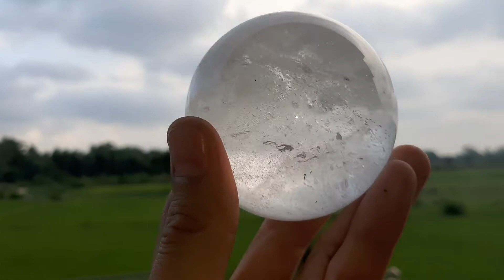Bi cầu phong thủy được làm bằng đá thạch anh pha lê trắng tự nhiên nặng 500g | giá 850k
Quả cầu thạch anh có những công dụng và ý nghĩa như thế nào?
Bạn cần hiểu rõ về những tác dụng mà nó mang lại như thế nào để có thể giúp mình hiểu rõ, hiểu kỹ hơn. Công dụng, ý nghĩa của quả cầu thạch anh phong thủy
1. Tác dụng về mặt sức khỏe của quả cầu thạch anh phong thủy :
Sử dụng quả cầu thạch anh phong thủy giúp người sử dụng giảm căng thẳng, mệt mỏi và stress trong công việc. Bởi nó tác động lên hệ thống thần kinh của người sử dụng và sẽ cảm nhận thấy tinh thần mình luôn thoải mái.
• Quả cầu thạch anh rất tốt đối với những người thường xuyên mắc phải chứng đau đầu hoặc các bệnh về thần kinh. Những người hay mắc chứng lo âu hoặc trầm cảm nếu thường xuyên sử dụng sản phẩm này sẽ điều trị từ từ và làm giảm dần các triệu chứng ấy.
• Những người thường xuyên bị mất ngủ nếu sử dụng quả cầu thạch anh phong thủy cũng sẽ giúp giấc ngủ ngon hơn, sâu hơn và chất lượng hơn. • Với những người mắc các bệnh về hệ tiêu hóa thì quả cầu thạch anh cũng sẽ giúp cải thiện chức năng cho hệ tiêu hóa. Từ đó giúp ăn ngon hơn, tăng cường khả năng hấp thu chất dinh dưỡng cho cơ thể. • Với hệ xương khớp thì quả cầu thạch anh phong thủy hoặc các sản phẩm thạch anh khác cũng có tác dụng tốt giúp tăng cường độ cứng và sự dẻo dai. Đặc biệt là với người già và trẻ nhỏ có hệ xương khớp chưa ổn định.
• Quả cầu đá thạch anh cũng có thể tăng cường hệ miễn dịch trong môi trường độc hại hay những môi trường có năng lượng xấu. Chẳng hạn như đặt trên bàn làm việc thì giúp hấp thụ bức xạ máy tính và giúp giảm mỏi mắt và những tác động lên da. Ý nghĩa về mặt phong thủy của quả cầu thạch anh phong thủy
• Quả cầu thạch anh phong thủy là một trong những loại vòng mang nguồn năng lượng tuyệt vời. Có thể giúp hấp thu những nguồn năng lượng tích cực và xua đuổi những loại năng lượng xấu. Từ đó giúp mang đến may mắn, tài lộc cho người sở hữu.
• Việc sử dụng quả cầu thạch anh cũng có thể giúp cải thiện được khả năng tự tin của người sử dụng. Bởi nó giúp tâm trí được khai thông, tinh thần minh mẫn, sáng suốt hơn. Vì thế mà người sử dụng có thể dễ dàng vượt qua được những thách thức trong cuộc sống để giải quyết nhanh gọn mọi vấn đề.
• Với những người làm về nghệ thuật thì loại sản phẩm đá thạch anh này có thể kích thích trí sáng tạo, tưởng tượng tuyệt vời.
• Những ai muốn cải thiện được các mối quan hệ về tình cảm vợ chồng, nam nữ và các mối quan hệ khác ngoài xã hội như bạn bè, đồng nghiệp thì sử dụng quả cầu thạch anh phong thủy sẽ giúp tăng cường các mối quan hệ tốt đẹp hơn
• Quả cầu đá thạch anh phong thủy có thể xua đuổi được tà ma, tà thuật nên mang đến cảm giác yên tâm cho người đeo.
• Quả cầu phong thủy là vật khí có năng lượng thúc đẩy, hỗ trợ hết sức mạnh mẽ cho những người đam mê học hành cũng như thôi thúc bạn quan tâm, tập trung hơn tới việc học hành.  Nhất là đối với những công ty, quả cầu phong thủy hỗ trợ cho việc làm ăn trôi chảy, thành công, đây cũng chính là nguyên nhân vì sao rất nhiều logo của những công ty kinh doanh thành đạt có hình quả cầu.
• Tác dụng với luân xa thiền định: Việc sử dụng quả cầu thạch anh cũng là một trong những cách để giúp cho những người thường xuyên tập thiền dễ rơi vào trạng thái tĩnh tâm như mong muốn. Hoặc với những người thường xuyên tập yoga thì việc để quả cầu thạch anh phù hợp bên mình cũng sẽ giúp mang đến những tác dụng tuyệt vời để tăng cường hiệu quả cho bài tập.
• Quả cầu đá thạch anh trắng giúp khai thông trí óc, tăng cường trí nhớ, khai sáng vận mệnh. Loại màu này hợp với tuổi: Tý, Thân, Dậu, Hợi.
Hiện nay mình có làm thêm tiếp thị liên kết một số mặt hàng trên shopee là sàn điện tử uy tín nhất Việt Nam. Mọi người nếu quan tâm hãy ấn vào link mua hàng các sản phẩm trên để ủng hộ shop:
1. Máy đo huyết áp bắp tay Omron HEM - 8712 | Bảo Hành 5 năm | Hàng Chính Hãng, link mua hàng
2. Máy Đo Huyết Áp Sinocare Sinoheart BA-801 Công Nghệ Đức, link mua hàng
3. Vòng tay [Trầm hương 100%-Hàng cao cấp loại 1] Vòng Tay Trầm Hương Chuỗi Tràng Hạt 108 Trầm Tốc Lào Tự Nhiên, link mua hàng
4. ĐỒNG HỒ NAM NỮ DÂY CAOSU ĐIỆN TỬ MẶT VUÔNG HAZO CỰC ĐẸP, link mua hàng
4. An Cung Ngưu Hoàng Hoàn còn gọi là Vũ Hoàng Thanh Tâm, là sản phẩm nổi tiếng Hàn Quốc chuyên phòng ngừa, hỗ trợ điều trị bệnh tai biến mạch máu não và phòng chống đột quỵ. Ngoài ra An Cung Ngưu Hoàng còn thích hợp dùng cho các đối tượng có tiền sử bệnh tim mạch, cao huyết áp, thiếu máu não, rối loạn tiền đình, thần kinh yếu, khiếm khuyết ngôn ngữ... Link mua hàng
5. LÔNG CÔNG PHONG THỦY 🌿 FREESHIP 🌿 GIẢM CHỈ CÒN 5K/ CÀNH LÔNG CÔNG 100% TỰ NHIÊN, link mua hàng
6. Đế đèn cho bi cầu phong thủy từ 0.3 đến 2kg